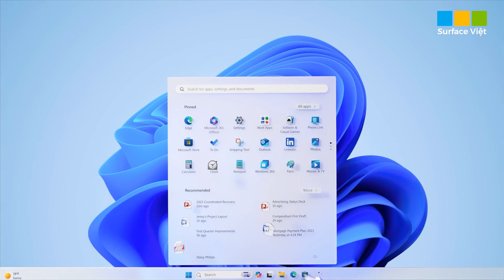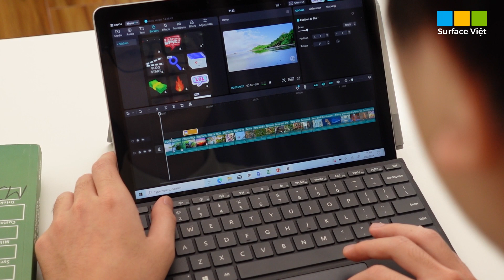Microsoft thông báo thời gian ra mắt Surface Pro 10, Surface Laptop 6, Surface Laptop Go 4 ...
Video:  Microsoft thông báo thời gian ra mắt Surface Pro 10, Surface Laptop 6, Surface Laptop Go 4, AYANEO Retro Mini PC trong năm 2024 !